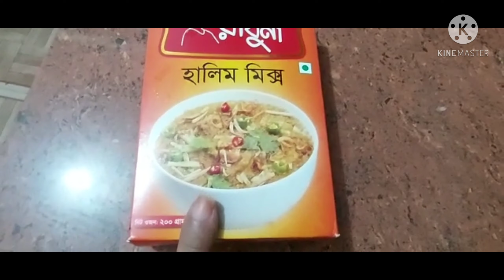হালিম রান্না করলাম | haleem ranna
form intro credits